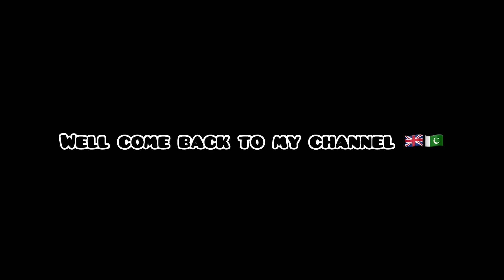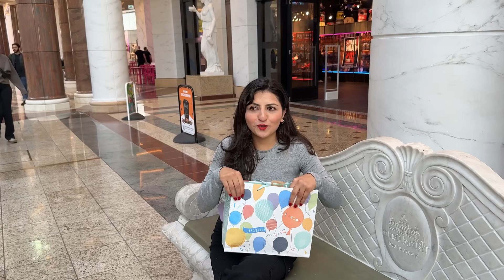IQRA UNIVERSITY KI DOST ENGLAND MAI MIL GAE 😱| EXPLORE TRAFFORD CENTER WITH ME 😍| ITNI SARI GIFTS 🎁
Iqra university friend
Friends meetup
Trafford center
Shopping
Gifts